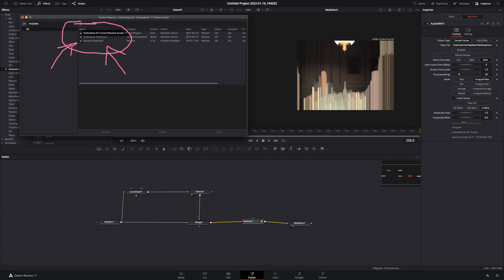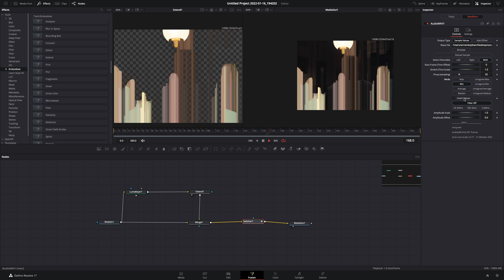Pixel Sorting | DaVinci Resolve 17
how to make the pixel sorting effect in davinci resolve fusion page, with the reactor plugin and the krokodove tools.

you can send them here :

BTC : 1Ecg6F8UnFHnVxsKhbkecqtge11vBhqS5
ETH : 0xB643C1C8B6C75bcB3426F40f8514CB89Fc294abC